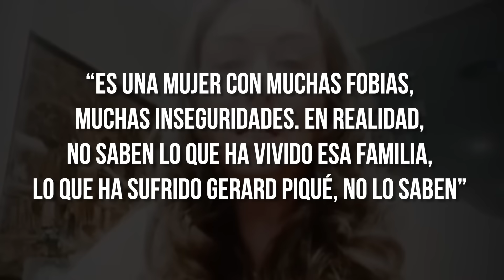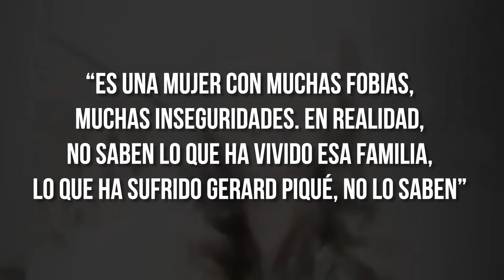Extrabajadora de SHAKIRA es una mentirosa!